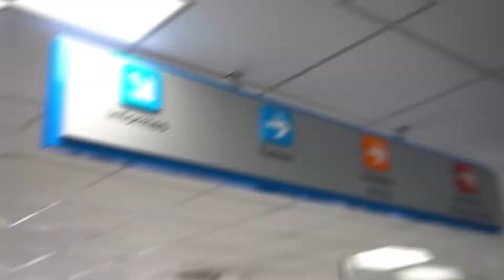Hablemos en Confianza: Capítulo 1, Patricia Zarratea.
Ciclo de entrevistas del Hospital El Cruce.

En esta oportunidad nos acompaña la Lic. Patricia Zarratea, quien nos contó todo sobre el Primer Congreso de Comunicación en Salud, el cual se realizará el 29 y 30 de septiembre en la Universidad Nacional Arturo Jauretche.

📲 ¡Seguinos para enterarte de sobre nuestras actividades y eventos!